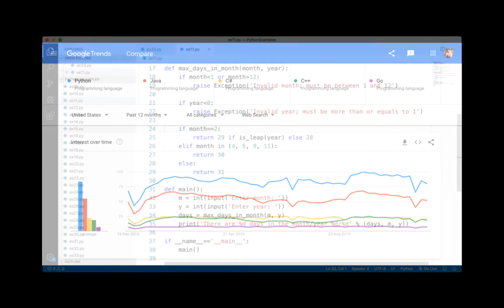01 Introduction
This is a video from my online course "Python 3 Programming MasterClass - Beginner to Advanced" (56 videos, 7+ hours). Get the complete course for just ₹49 (USD 0.65)